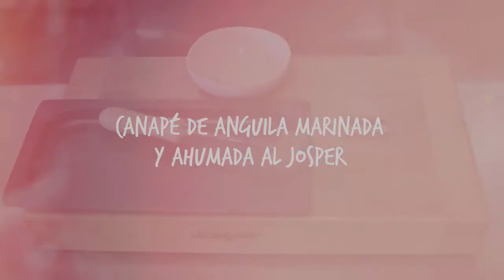Canapé de anguila marinada y ahumada al Josper / Canapé of marinated and smoked eel at Josper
elBarri by Albert Adrià and Josper